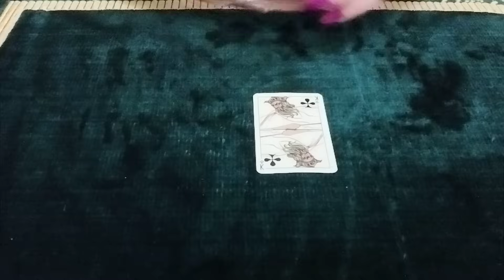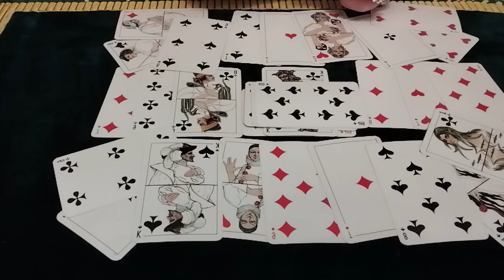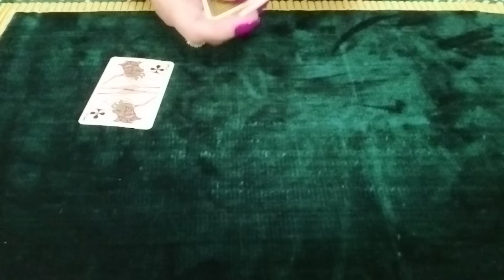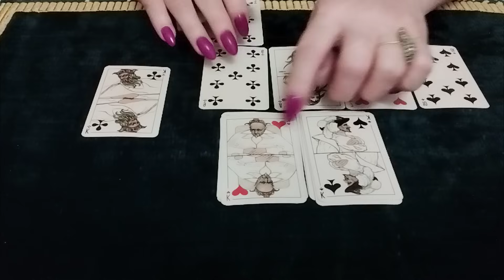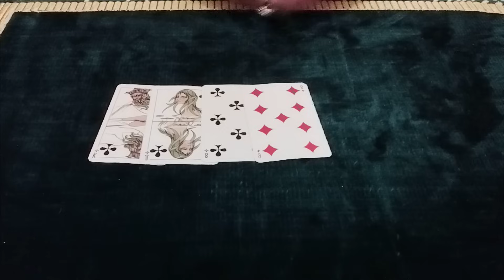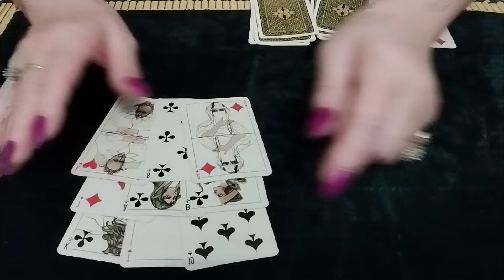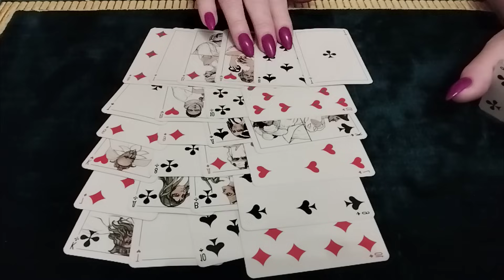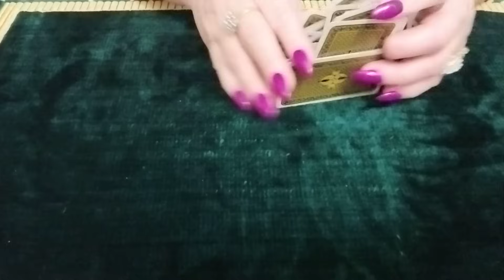ВЫХОДНЫЕ КРЕСТОВОГО КОРОЛЯ!!!